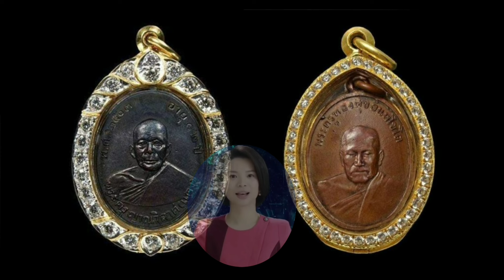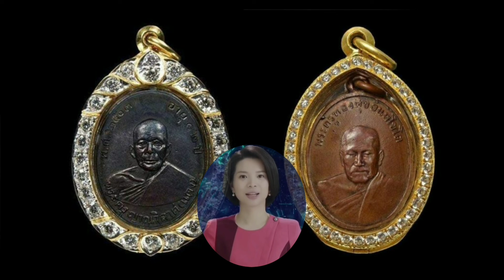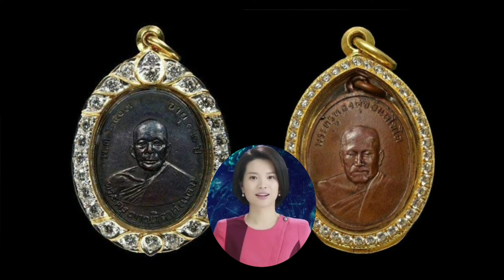เส้นทางพระเครื่องเพชรบุรี เกจิดังผนวกคติถิ่นคนดุ-เมืองนักเลง ถึงไสยเวทย